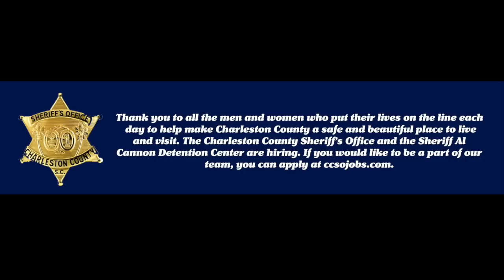Charleston County Sheriff's Office lip sync challenge My House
We at the Charleston County Sheriff's Office were challenged by the Berkeley County Sheriff's Office to a lip sync challenge. The community also asked. And we have answered. Come take a look at "My House" by Flo Rida.